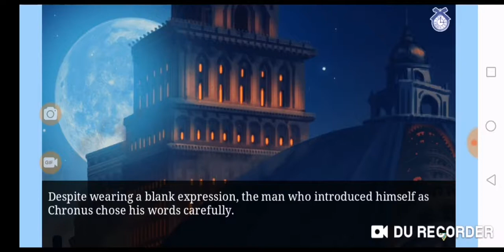Allen's Lost Alice;Ch4:1-4 Main story Shall we date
Allen's Main Story-Lost Alice